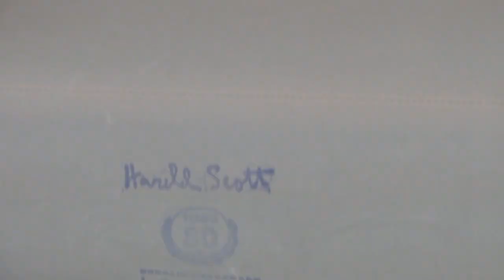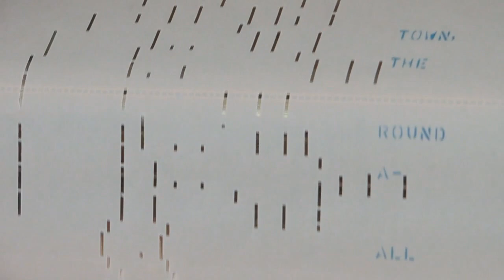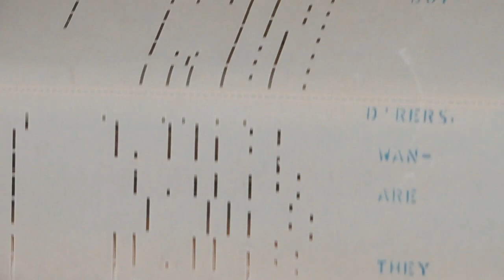SIDEWALKS OF NEW YORK - VOX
QRS WORD ROLL - SIDEWALKS OF NEW YORK  WITH VOCALS.

One of my original player piano rolls.  This is of better quality.  Getting better in making the video.

I am a retired Vietnam Veteran who created free "PIANOROLLN" music channels containing free "OLD TYME MUSIC"  SG-A-LONGS on a player piano.

Please enjoy and pass along to any Friends, Families, Home-schooled, Daycare (both Child and Adult), Nursery Homes or Assisted Living Persons, Bible Studies and Religious Education Teachers and students who enjoy music.